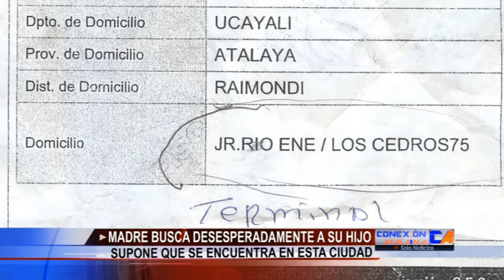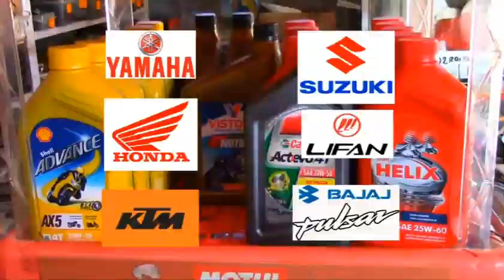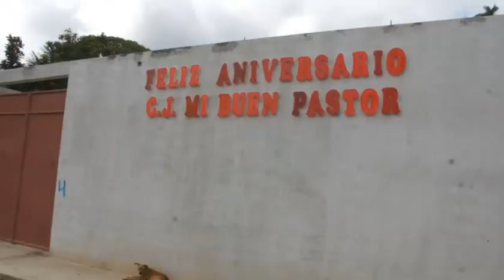Conexión Atalaina Programa Completo 14 11 2014